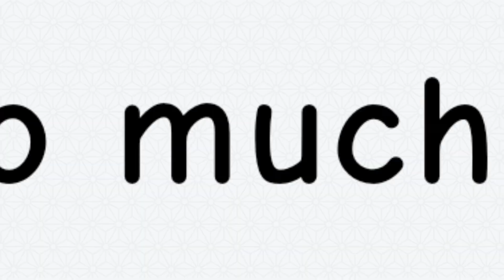Annoying pigeon meme (lazy XD)